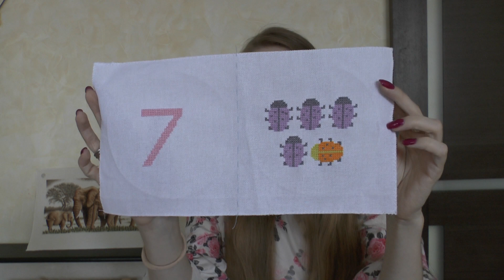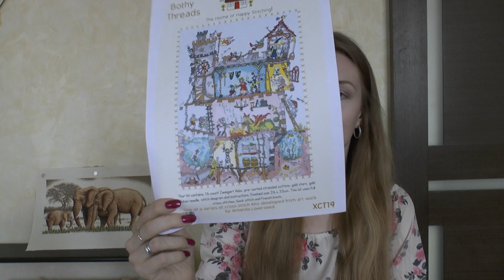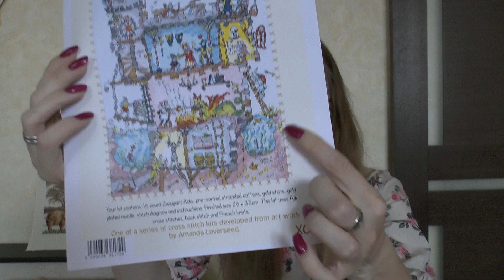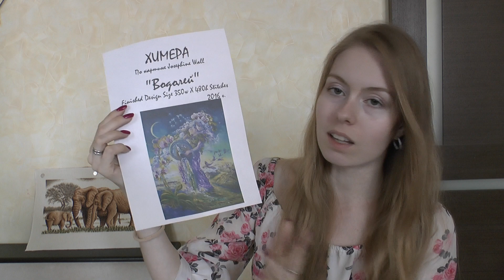10. Вышивка крестиком. Процессы и продвижения. Май 2018.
Приветствую всех на моем канале о вышивке! В этом видео рассказываю о вышивальных процессах за май 2018.